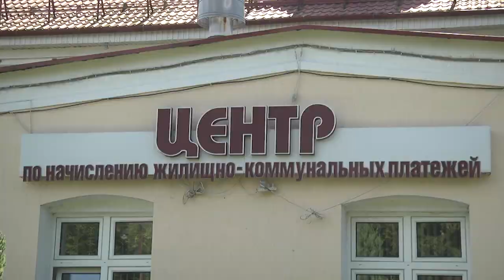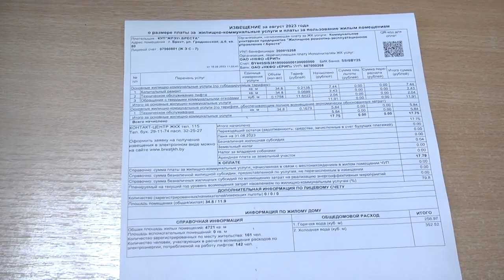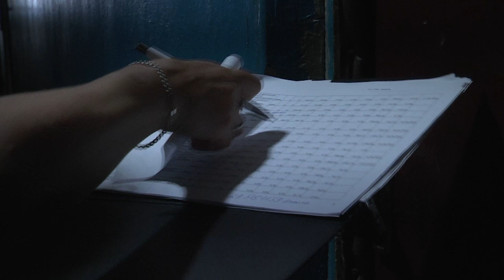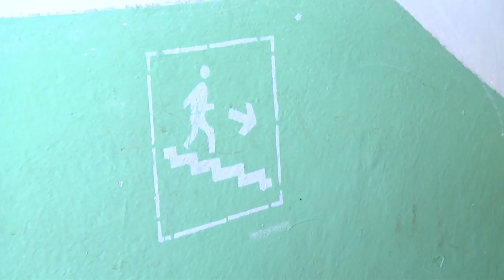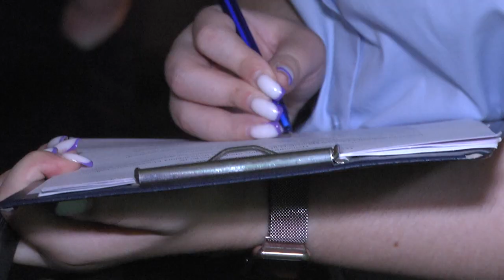2023-08-19 «Злостные» неплательщики за услуги ЖКХ: кто они и как с ними бороться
Никто не станет оспаривать тот факт, что специалисты службы жилищно-коммунального хозяйства стараются выполнять свою работу качественно и по возможности в установленные сроки. Хотя, как всегда и везде, недовольные найдутся. А вот как предприятиям ЖКХ реагировать на задолженности, причем долгосрочные, тех, кто не рассчитывается за предоставленные услуги: за свет, тепло и водичку? А таких в Бресте, не удивляйтесь – 5 тысяч человек и долг их составляет почти пятьсот тысяч рублей. Что делать и как с этим борются специалисты? – вот на эти вопросы мы постарались найти ответы. Смотрите сюжет Ларисы Осмолович.
*Наши контакты:*
✅Телефон горячей линии:
54-63-67